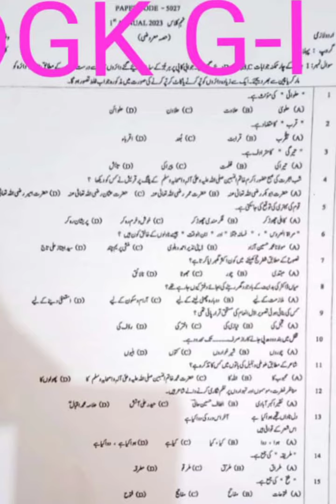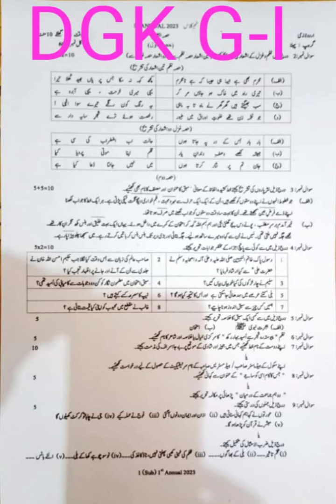Urdu First time paper Dera Ghazi Khan board || class 9 morning shift urdu paper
Urdu ninth class First time paper Dera Ghazi Khan board || class 9 morning shift urdu paper